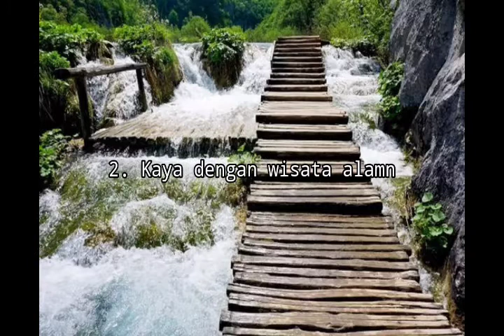Fakta Unik Negara Kroasia, Rival Prancis di Final Piala Dunia 2018